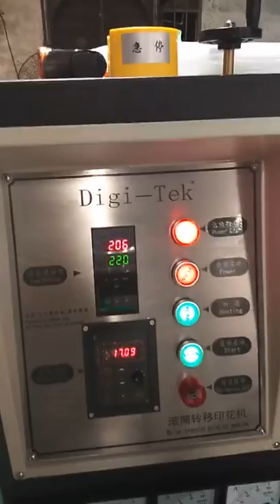Roll to roll Fusing Machine ,Roll to Roll sublimation heat transfer machine